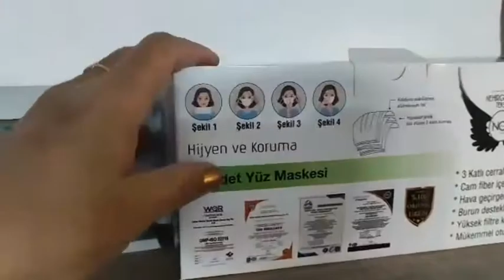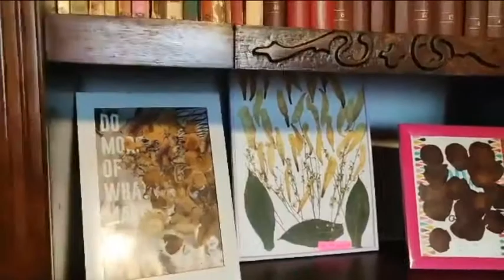APARTMENT TOUR | OFW in Romania 🇷🇴 🇵🇭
Hello, Welcome to Liza & Sebastian, we are a Filipina and Romanian couple who films our daily activities, travel and routine as our primary content, I hope you guys enjoy our videos.